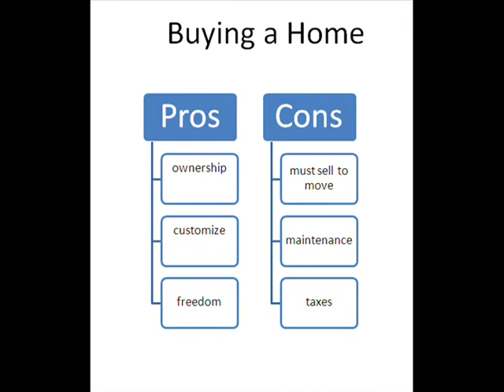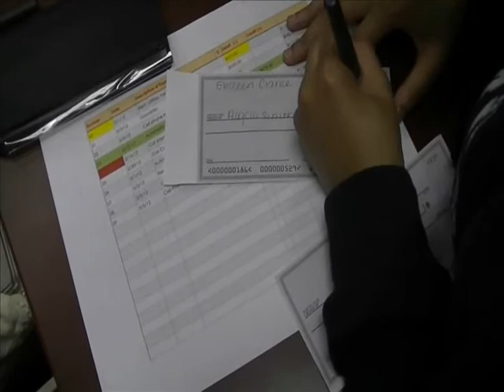Teaching Personal Fiance, Checkbooks, and Life Choices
Mr. Beard is leading innovation in digital teaching in his classroom to promote student engagement and achievement. "Mr. Beard presents his Passion Based Learning lesson on personal finance, Excel, and instructional gaming.  My Life: The Game uses individual, small group, and whole group instruction to engage students in a game based approach to managing and creating a real life banking account while competing and cooperating with classmates. Students use a vast array of digital media to investigate all the realities of managing personal finances.